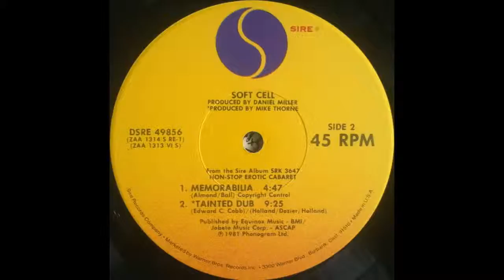Tainted Dub - Soft Cell